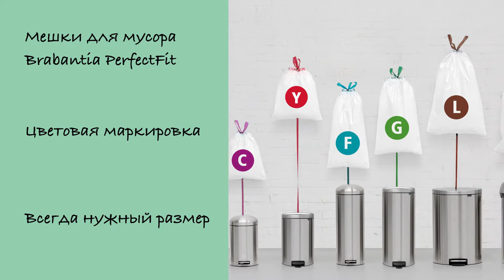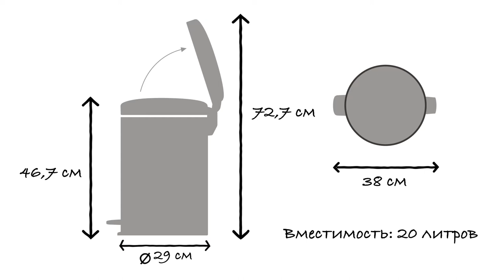Педальный мусорный бак 20 литров - Brabantia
Педальные баки Brabantia NewIcon предлагаются в широком ассортименте размеров и цветов. Этот бак на 20 литров отлично подходит для кухни или гостиной.

Бак открывается легким нажатием на педаль, при этом не пропускающая запах крышка закрывается медленно и бесшумно.

Широкое загрузочное отверстие позволяет удобно и аккуратно собирать мусор в бак.

Мешки для мусора PerfectFit имеют цветовую маркировку, совпадающую с маркировкой мусорного бака Brabantia, что позволяет легко подобрать идеально подходящие по размеру мешки.

Для данной модели бака используйте мусорный мешок PerfectFit «Y» со стягивающей лентой.

Удобная установка и опрятный вид.

Для переноски бака используйте специальную ручку.

Съемное внутреннее пластиковое ведро удобно чистить.

Нескользящее основание обеспечивает максимальную устойчивость и предотвращает повреждение пола.

Этот педальный бак NewIcon имеет вместимость 20 литров. Диаметр изделия 29 см, глубина - 38 см, высота при закрытой крышке - 46,7 см, при открытой крышке - 72,7см.

Педальные баки Newlcon предлагаются в ассортименте цветов и размеров.

Бак предназначен для ежедневного использования и поставляется с 10-летней гарантией и сервисным обслуживанием Brabantia.